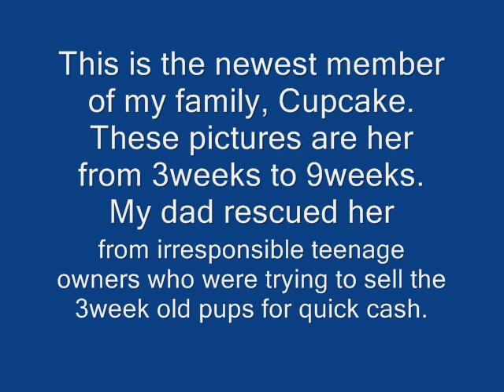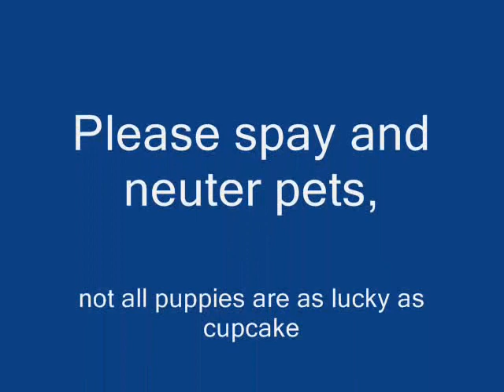cupcake my chihuahua/italian greyhound mix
The newest member of my family. Update: Cupcake will be 2yrs old in january and is now a mother of two beautiful babies of her own, who will be turning one next year. :)